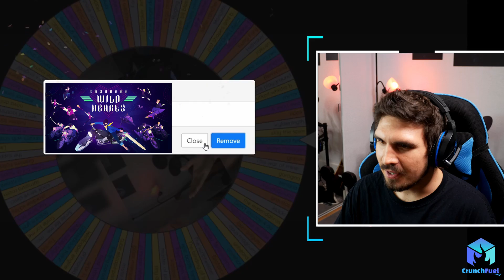Random Game Generator - Best Indie Games 2020 Steam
On this episode of Random game generator, we hit the best indie games of 2020 on steam. We utilize an arcade wheel to randomly pick a game from the top 100 indie games on steam. We get the game and play the game! Love showing support for the indie games of this generation.
Join me in the fun.

Ready. Set. Game.

Episode Credits